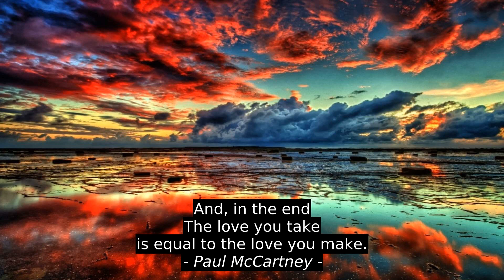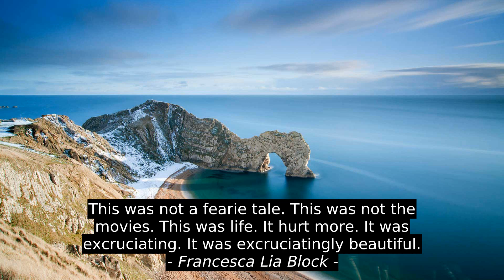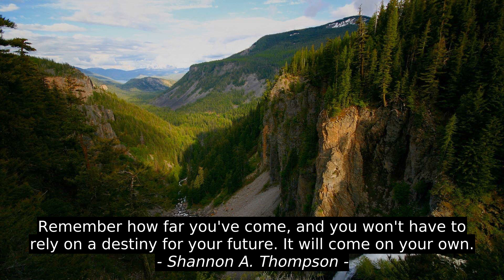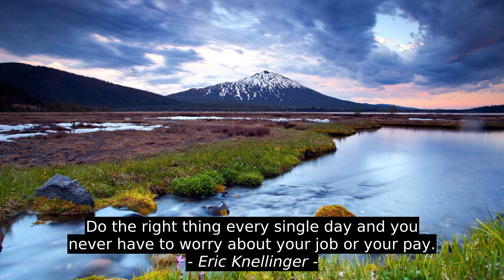Top Inspirational Quotes - Guideposts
Eric Knellinger, Aniruddha Sastikar, Shannon A. Thompson, Jane Goodall, Francesca Lia Block, Paula White, Thich Nhat Hanh, Paul McCartney, Karen Gibbs, Guideposts, citation, quotes, success, motivation, inspiration, top, best